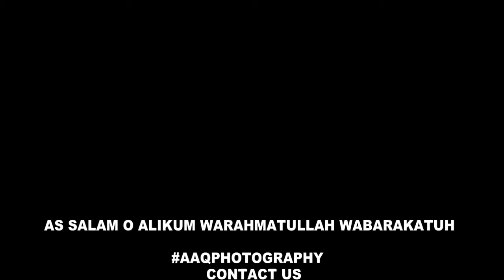SUPER CAR SPORT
PRINT, YOUR PICTURE & YOUR TEXT

  IF YOU WANT THEN SEND YOUR PICTURE & YOUR TEXT THANKS.

 NOTE: RATE DEPEND ON DAY

AAQPHOTOGRAPHY